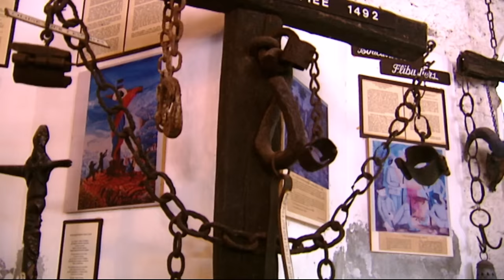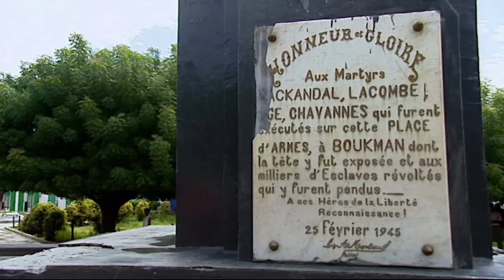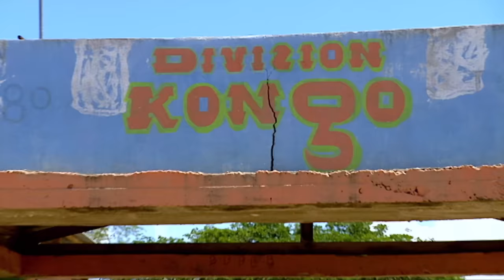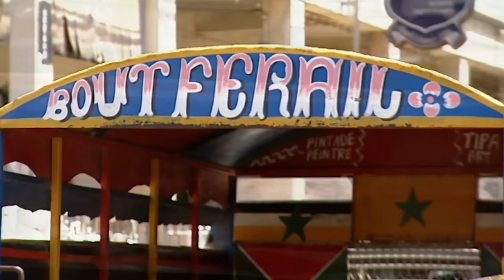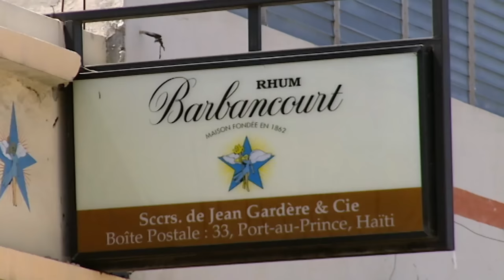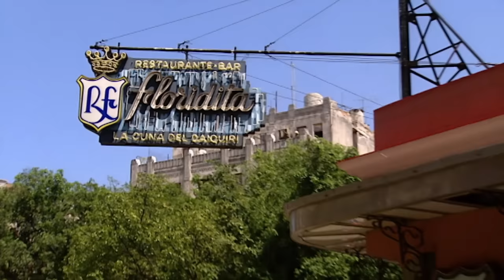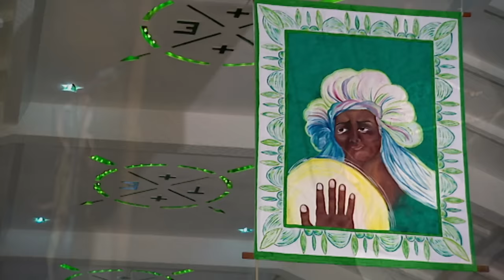Voodoo - Now In High Quality! (Full Documentary)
The slave ships during the seventeenth and eighteenth centuries transported millions of colored people from Africa to America and also brought inside the seed of a religious cult that would help the slaves in the plot for their freedom. This is the story of the formation of syncretic cults with African roots that worship spirits of two faces: mystical entities of the black continent hidden behind the Catholic imagery. In Haiti we will recall Gucaimán night; Cuba is the homeland of “Santeria”; Candomble, Macumba and Ubanda are Brazil own religious forms.

Follow us on:
Síguenos también en: